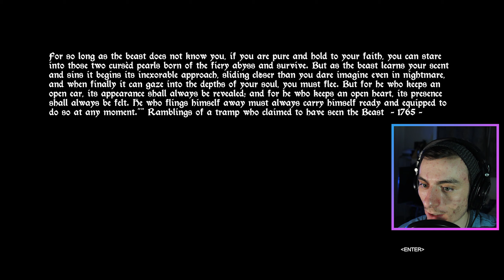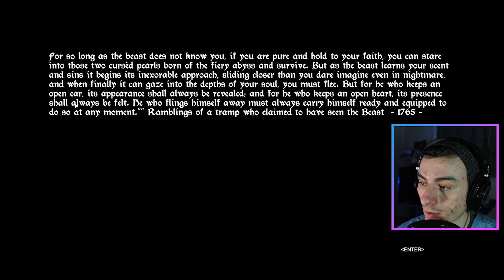Silly American Tries to Pronounce French Words - Gévaudan Gameplay - Game of the Week - Part 6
In this week's Game of the Week, I play Gevaudan: a game that is a great mix of being both scary and generally not good! So click in to watch me metaphorically pee my pants while I wander virtual woods—all while trying to escape the Beast of Gévaudan!

Click in this coming Monday for my Part 2 of my Subnautica playthrough!

Game name: Halo 3 (via the Master Chief Collection)
Developer(s): 343 Industries, Ruffian Games, Saber Interactive
Publisher: Xbox Game Studios
Release Date: July 13, 2020
Genre: Action
Platform: PC

Game Description (taken directly from the Steam page):

GEVAUDAN is a first-person horror game. Alone against an enemy as deadly as it is terrifying, your nerves are put to a severe test as you try to make your way through the forest before the beast finds you. You cannot afford to make a single mistake.
The Game
The Beast of Gévaudan... The monster that bathed Gévaudan in terror in the 18th century, slaughtering the inhabitants. One hundred people are thought to have died in this part of France, victims of this deadly scourge.

What lay behind the legend of the monster of Gévaudan? A wild animal, divine punishment or a serial killer... Many are the hypotheses.

Whatever its true nature, you may well learn what it means to be a victim of "The Beast".

For you have entered the monster’s hunting grounds. You must keep your senses sharp and your wits about you if you are to withstand the scourge of GEVAUDAN. Can you make it out alive?
Key Features
Total immersion linked to the feeling of vulnerability.
You can only rely on instinct to reach the far end of the forest.
A visceral atmosphere.
Discover a 250-year old legend that still fascinates today.
For an optimum experience and to maximise your chances, use a headset to ensure you can hear danger approaching.“

Intro: (0:00)
Kevin Fails at Pronunciation: (2:42)
Kevin Finally Gets Around to Playing: (7:05)